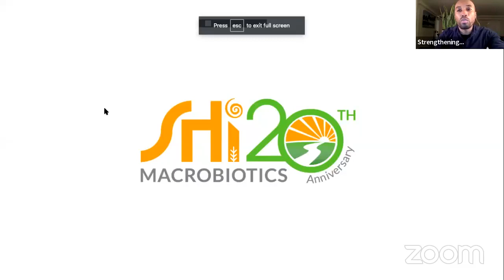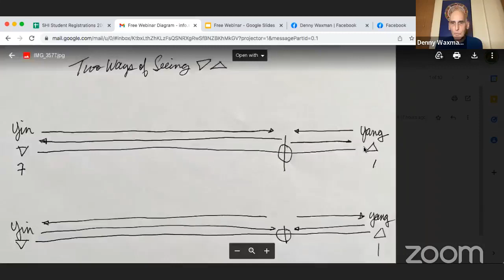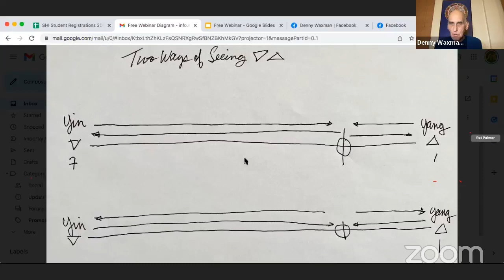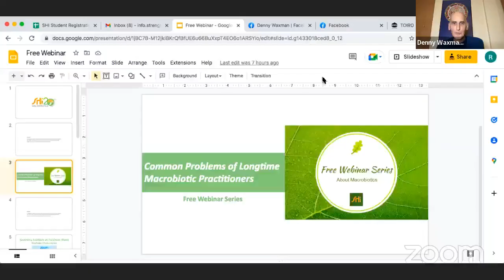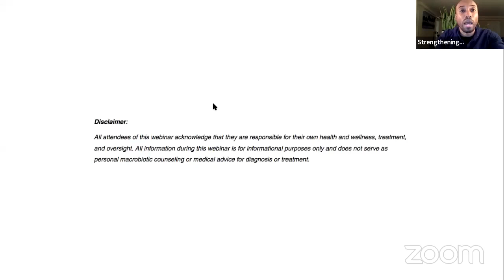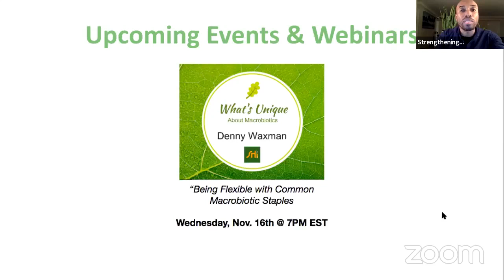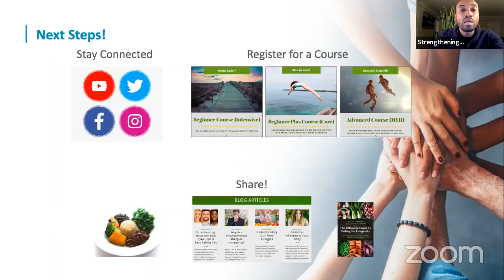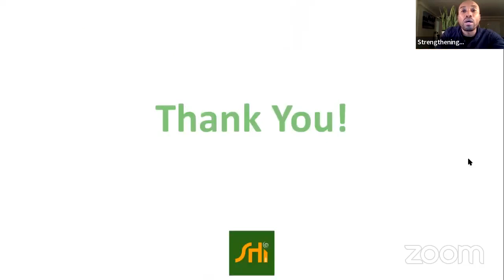"Common Problems of Longtime Macrobiotic Practitioners" (Denny Waxman)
In this webinar, Denny Waxman will tackle common health concerns that plague people who've been practicing macrobiotics for many years, as well as why these problems have occurred.